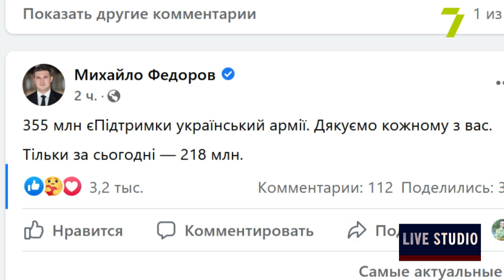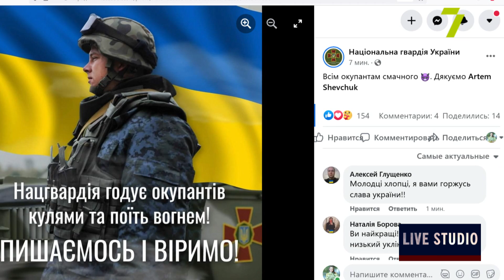Воєнний стан. Ситуація в Одесі 26.02.2022 на 22:00